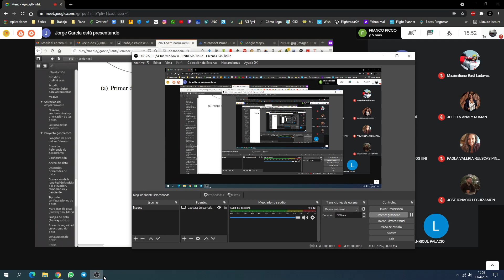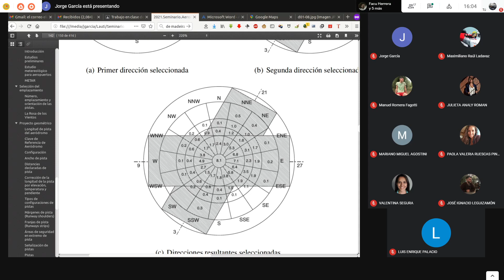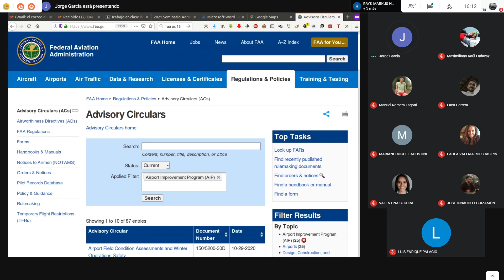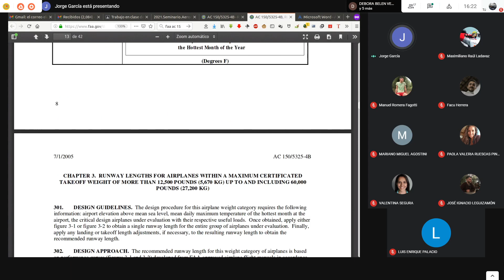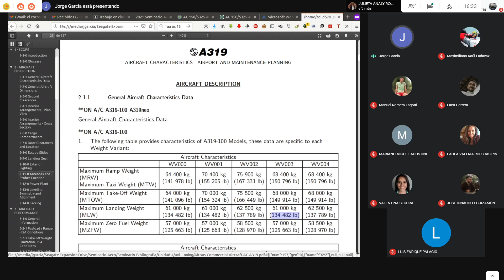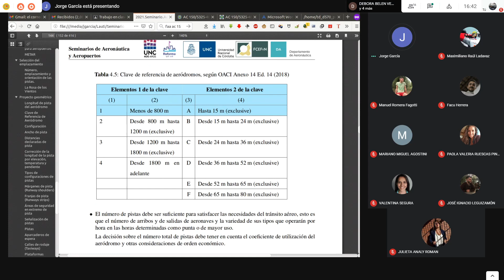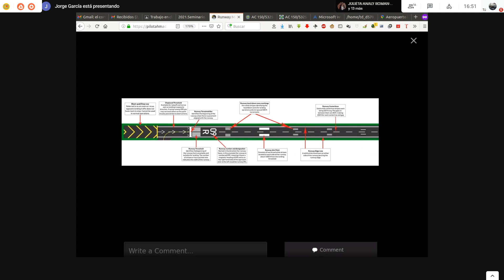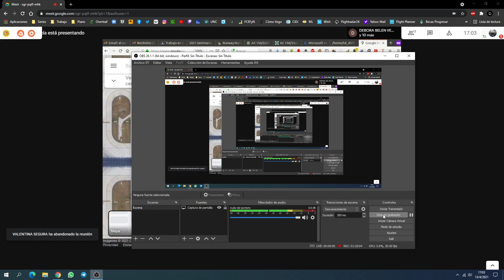[Seminarios de A y A] Clase N°5B